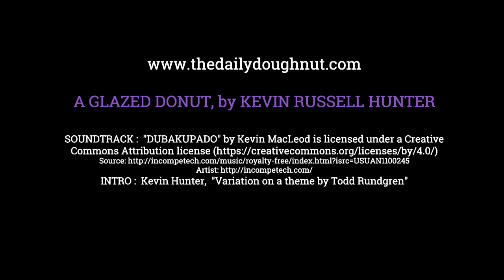How I Paint a Glazed Doughnut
Here's a glazed doughnut - appropriate as it is January and well below zero as I write this. The painting is 7" x 5" - oil on linen board. This one was a great deal of fun to paint. Join the auction for this one before Jan.